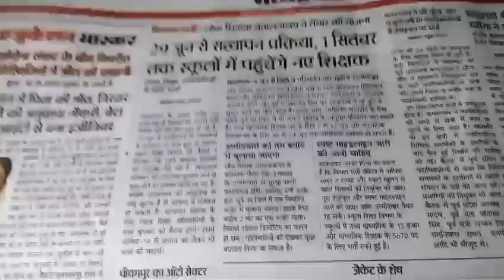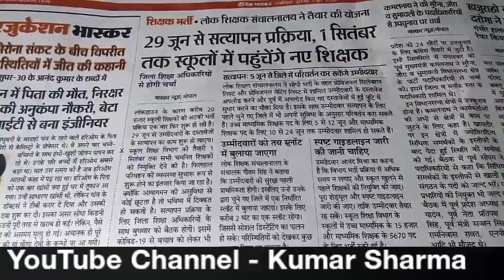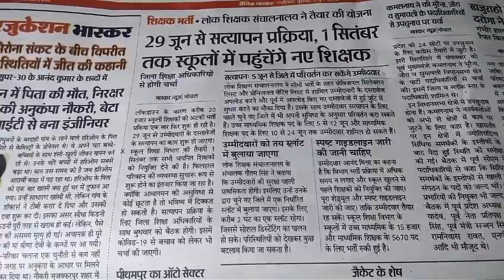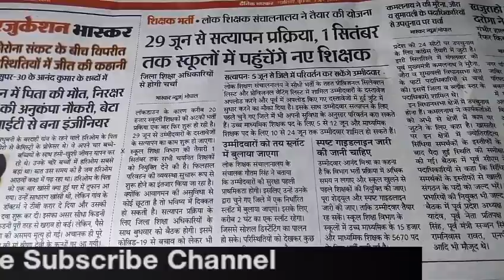MP Shikshak Bharti Latest News and MP Shikshak Bharti 2020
mptetjoining MPTETjoiningशिक्षक भर्ती जाॅइनिंग का ट्विटर अभियान आज पूरी तरह सफल रहा ट्वीटस किये गए MP टॉप ट्रेंडिंग 4th, इंडिया में 9th रैंक तक गए.! we all the unemployed MPTET qualified candidates request to our government to complete the process of document verification and school allotment. please look into the matter and give instructions to Education to complete the vacancy.mp teacher bhartiExam MP Primary TET 2020Online Exam Date 19 September 2020 OnwardsAdmit Card Will Be Available SoonOfficial Website mponline.gov.in/मध्यप्रदेश प्रोफेशनल एग्जामिनेशन बोर्ड, भोपाल ने प्राइमरी शिक्षकों के लिए भर्ती निकाली थी ! जिसकी परीक्षा 19 सितंबर 2020 से ! एमपी शिक्षक वर्ग 3 एग्जाम डेट को फिर से जारी किया ! MP Shikshak Varg 3 New Exam Date 2020 को बताया जा रहे है ! बता दें कि MP Vyapam ने वर्ग 3 के पदों के लिए भर्ती निकाली थी ! जिसमे लाखो उम्मीदवारों ने ऑनलाइन आवेदन किया था ! परन्तु व्यापम द्वारा परीक्षा तिथि आ गया | Cover Topics Varg 3 exam date 2020Mp shikshak bharti latest news Mp varg 1 latest news Varg 1 latest news today Samvida varg 3 exam date 2020Varg 3 ki pariksha kab hogi Varg 3 samvida shikshak Varg 3 exam date Verg 3 latest news Verg 1Samvida shikshak varg 3Mp varg 1 latest news Mp varg 3 exam date 2020Verg 2 latest news today Varg 3 examVarg 2 latest news Varg 3Verg 2Samvida shikshak varg 2Varg 3 ka exam kab hogi Athiti shikshak mp news today Mp varg 3 vacancy 2020Verg 2 counselling Mp peb shikshak bharti latest news Samvida varg 3Varg 3 news today Mp varg 2 latest news Samvida shikshak Shikshak bharti Mp varg 3 exam date Athiti shikshak latest news Mp tet varg 3 latest news today Varg 3 ka paper kab hogaMp vacancy 2020